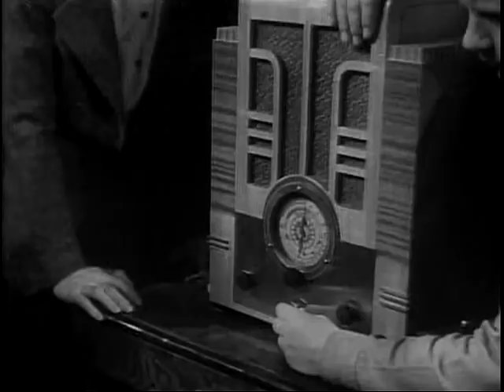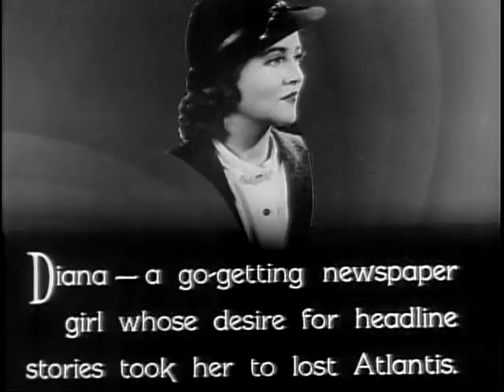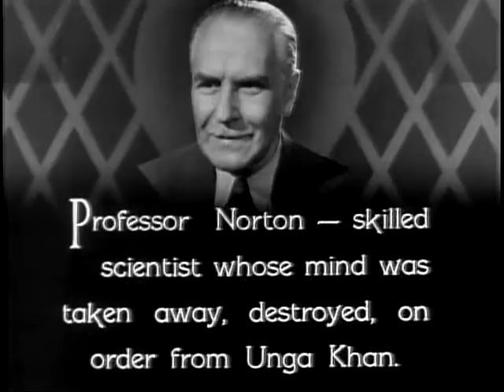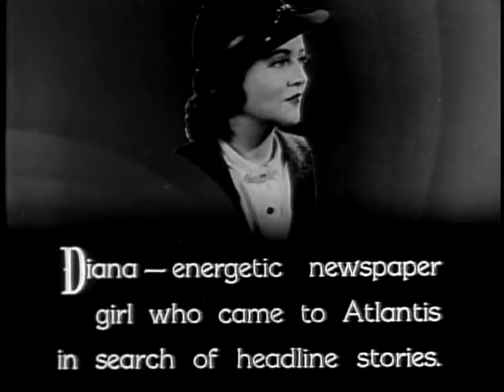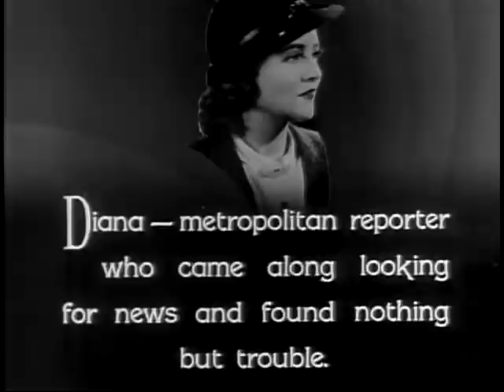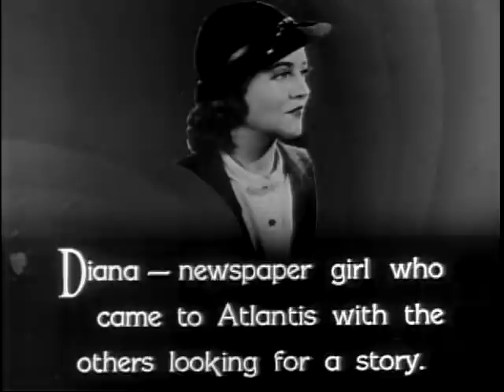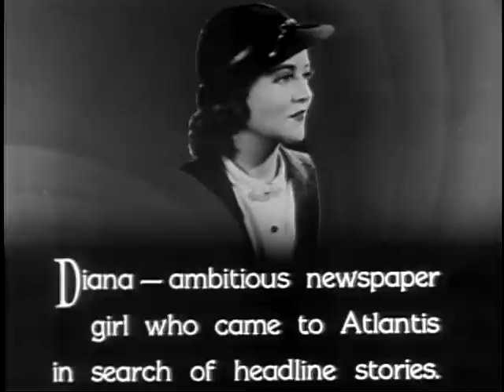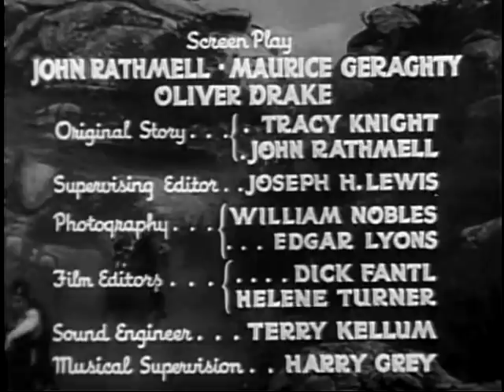Undersea Kingdom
Undersea Kingdom (1936)
Following a suspicious earthquake, and detecting a series of signals, Professor Norton leads an expedition, including Lt Crash Corrigan and Reporter Diana Compton, in his Rocket Submarine to the suspected location of Atlantis.